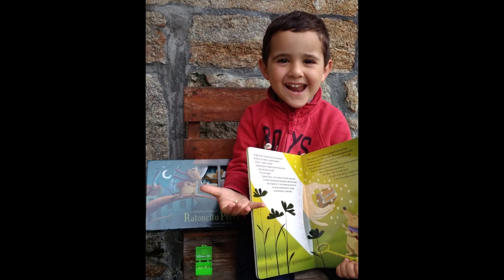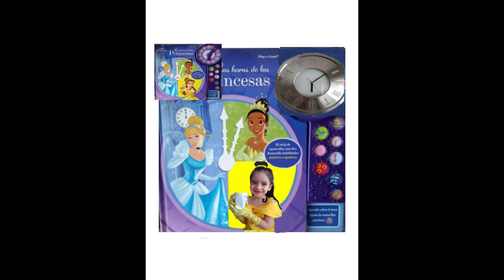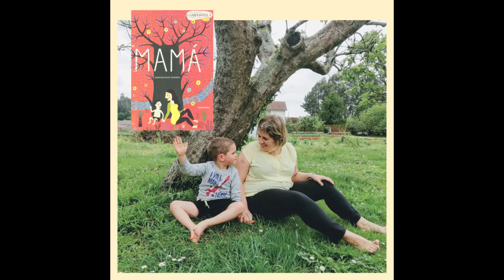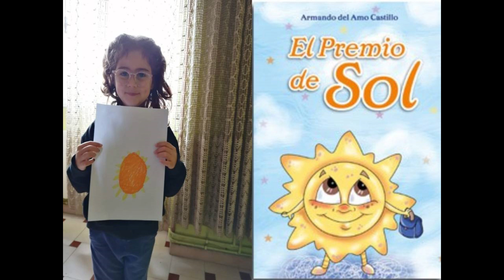DÍA DO LIBRO CEIP O COTO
O alumnado de Educación Infantil xunto coas súas mestras recomendan os seus libros favoritos reproducindo as portadas. Unha chulada.